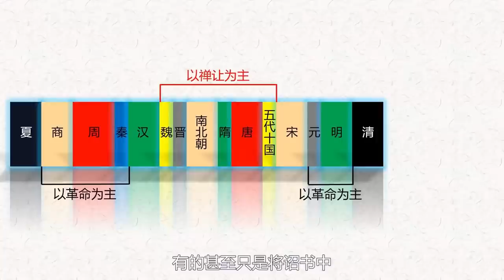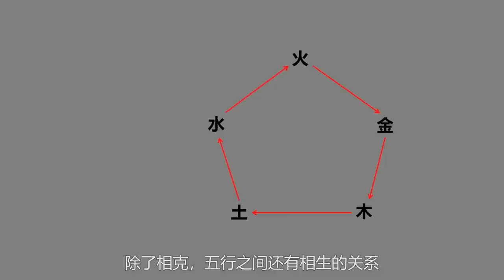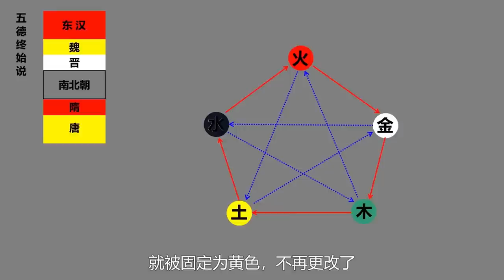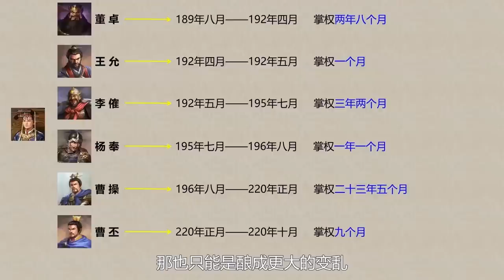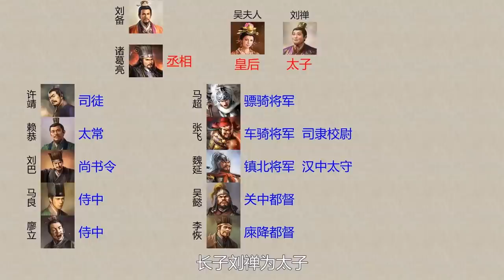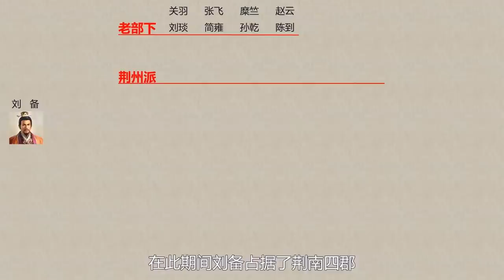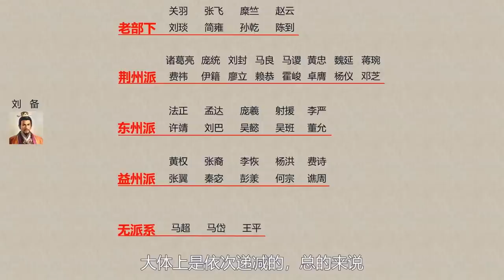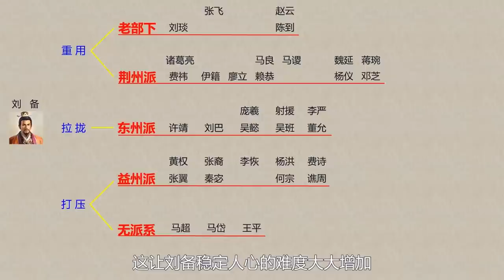漢獻帝，最生不逢時的末代皇帝！曹魏篡漢大合集：一個視頻看懂古代皇帝儀制，曹魏篡奪漢室以及為何劉備要稱帝丨地圖推演三國丨大合集17 | 文大郎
各位看官你好，我是文大郎，本期將為您講解：
1 曹丕稱帝對“受命於天”的天命說的影響
2 五德終始說以及歷朝帝王服飾顏色的確定
3 劉協，東漢最後一個皇帝的一生
4 劉備為何稱帝
5 劉備為何決定伐吳而不是北山